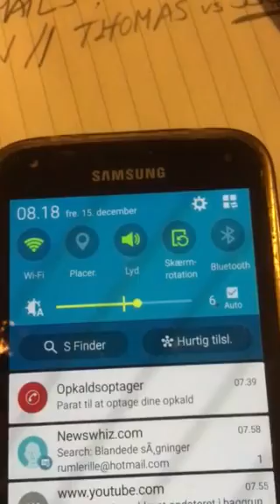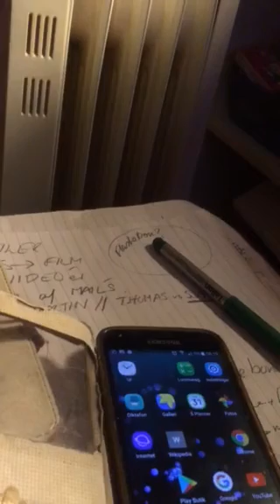S. Nyvang sidste del fredag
Om latterlige køkkenskuffer og HVORFOR JEG IKKE STOLER PÅ SSG OG KAN IKE FATTE HVORFOR SSG IKKE SKA MÅLE FOR SVAMP? Men det kommer 2.gang de kommer!